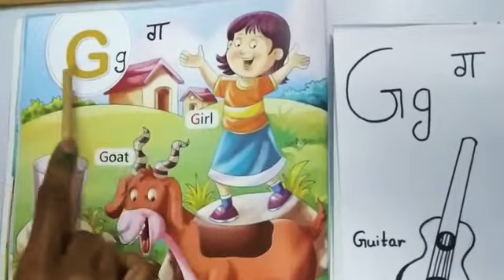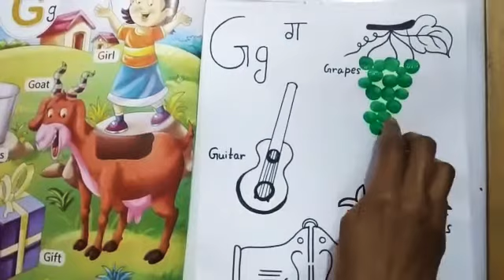Recognition of Alphabet G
Easy way to recognise alphabet G